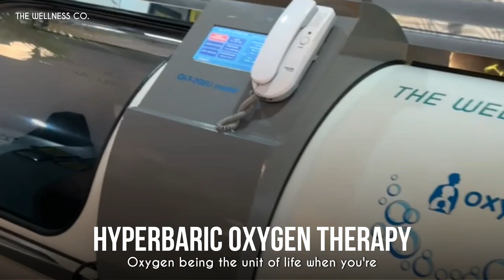The Molecule of Youth: Demystifying NAD+ IV Drip Therapy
In this episode, co-founders Rohan Jain and Rishabh Jain team up with Dr. Garima Gaur to break down the hype around NAD+ IV Drip Therapy. From energy and focus to cellular repair and longevity, they explore why NAD+ is being called the “molecule of youth.” Tune in to understand how this therapy works, who it’s for, and why it’s gaining attention across the globe.

📍 Our Locations: New Delhi, Gurugram, Mumbai, Hyderabad, Bengaluru, Chennai, Ludhiana